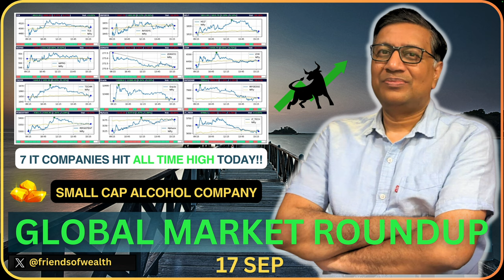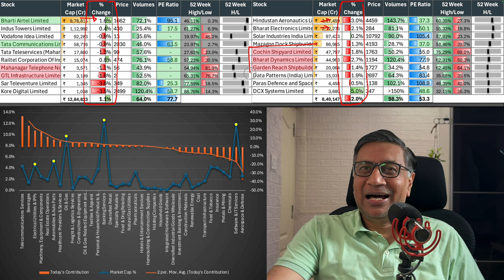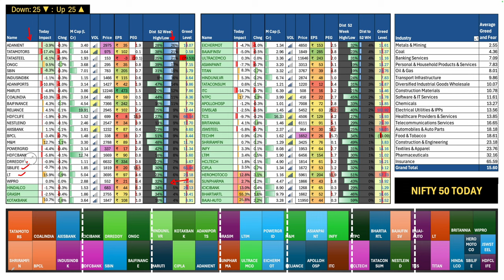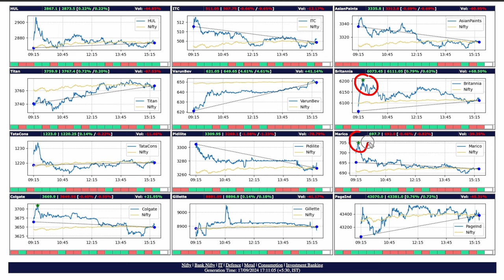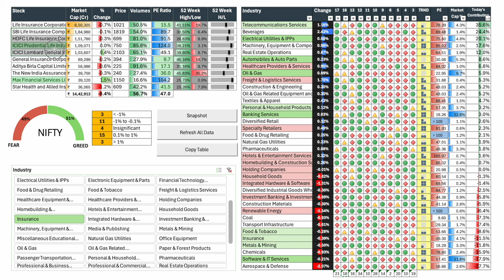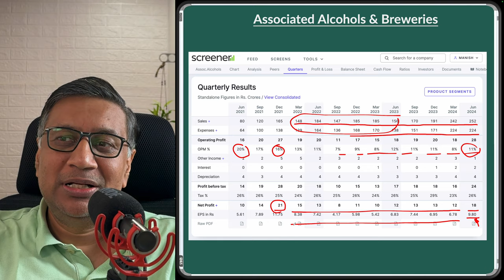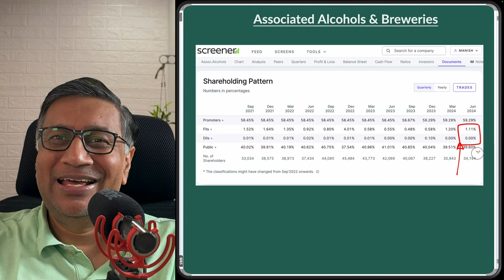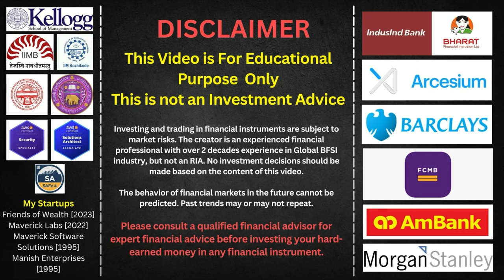IT BONANZA: 7 Top Stocks Hit All Time High Today | Todays Stock Market Updates | Manish Jain